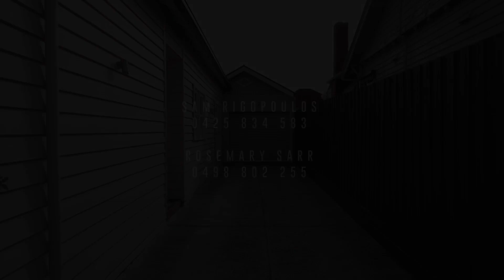42 Beauchamp Street, Preston